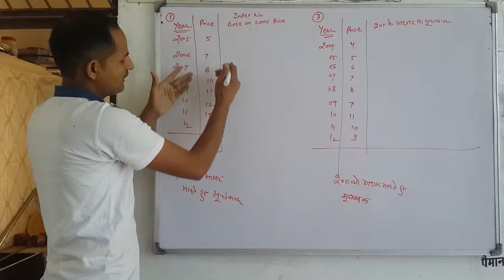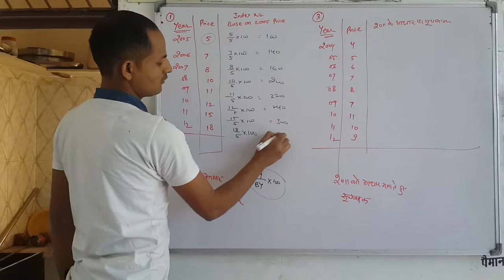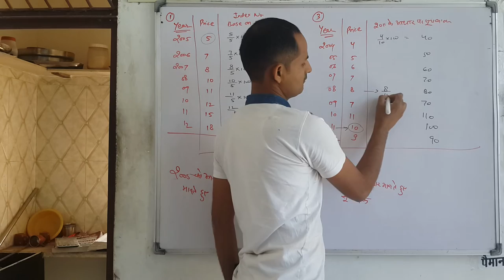Statistics Q. No. 1 & 3. Ch 15 Index Number MDSU Ajmer B. Com Part 1st Year